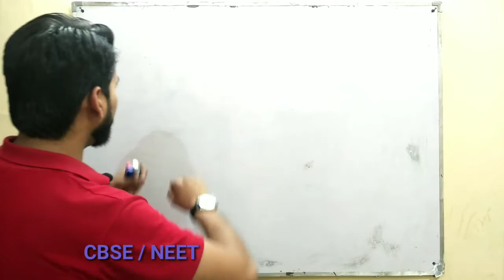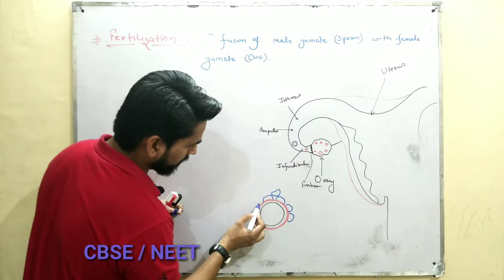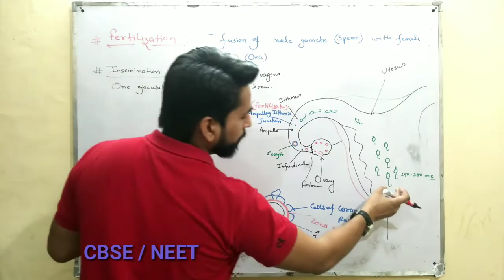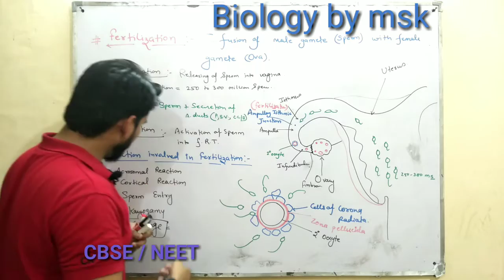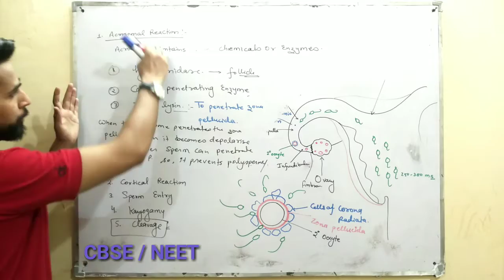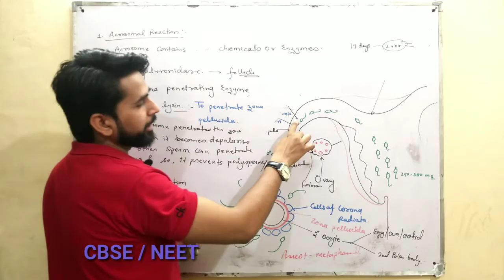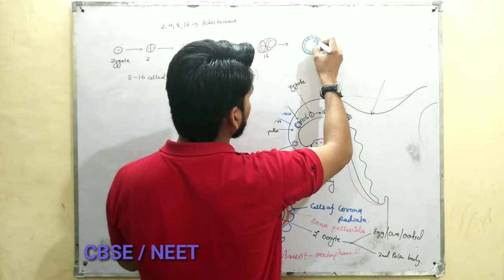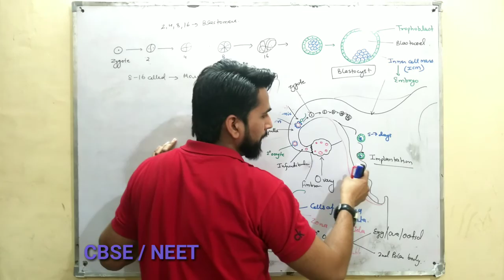Fertilization/ Implantation / Part-7/Chapter-3/ Class-12/ Reproduction in Human/ Msk/ Biology by MSK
Hello students,

thank you so much
M. S. K...